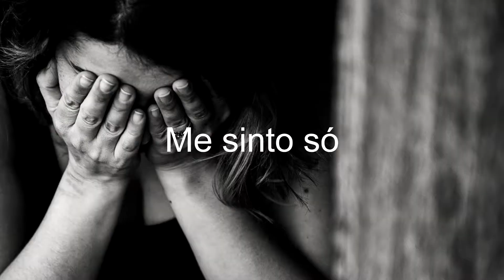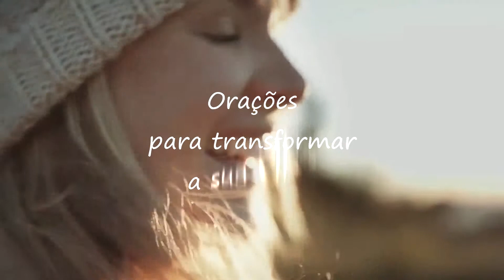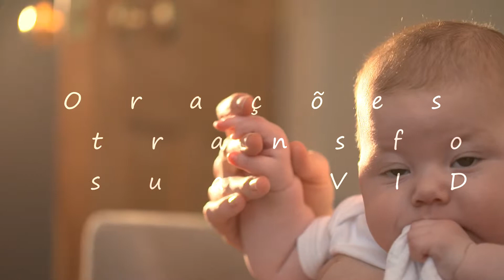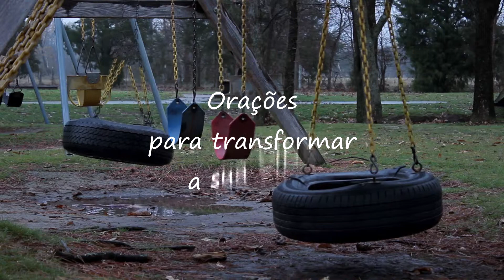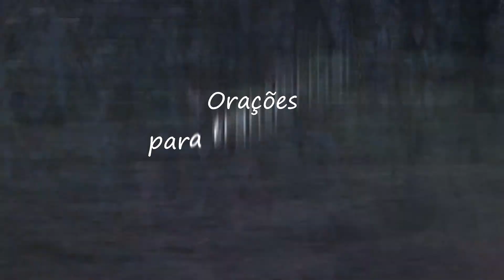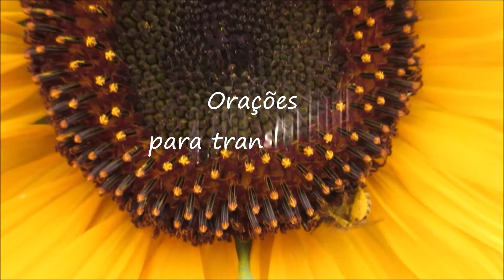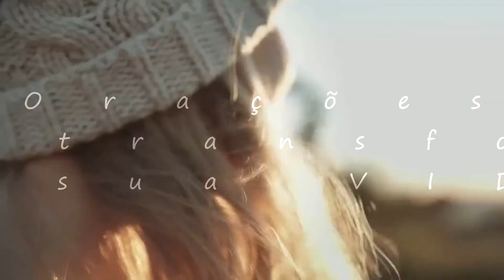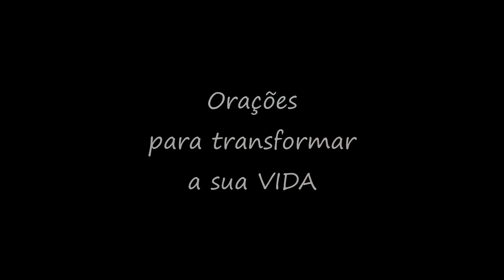Orações para transformar a sua VIDA 7º dia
Orações para transformar a sua VIDA

O que é esta campanha?
SINOPSE:

Aqui você encontra orações para praticamente todos os problemas e situações da sua vida - falta de dinheiro, desemprego, desentendimentos familiares, problemas com os filhos, além de inúmeros outros, relacionados à sua vida pessoal e profissional, à sua família e amigos. Ao desenvolver uma vida de oração, você descobrirá que ela é uma fonte extraordinária de poder, liberdade e sabedoria.

1º Módulo - Lar e Família

Está dividido em 20 temas relacionados a sua CASA e a sua FAMÍLIA.
7/20 - Eu quero me casar

Quer conhecer?

2019 Ano do